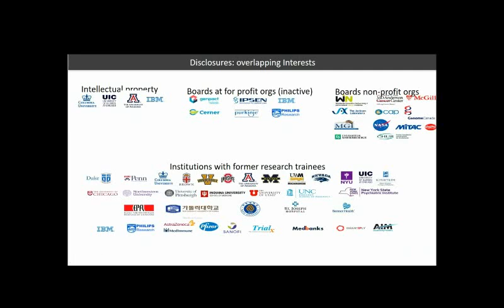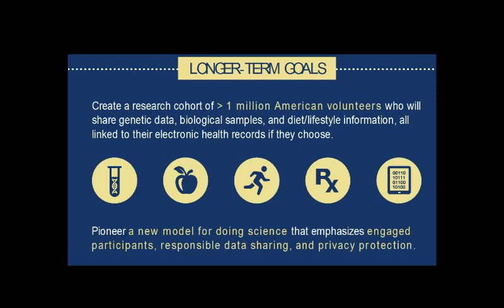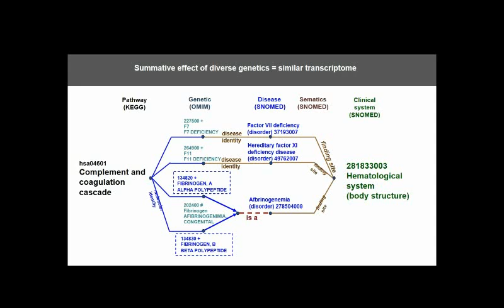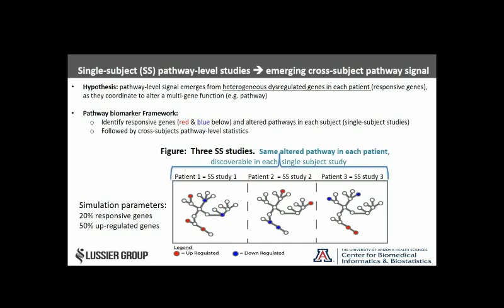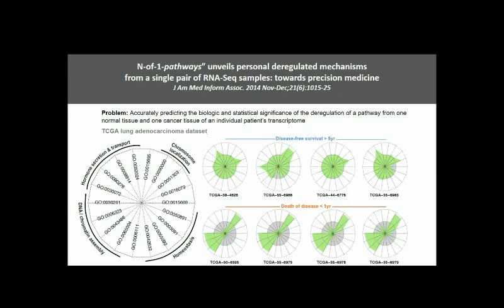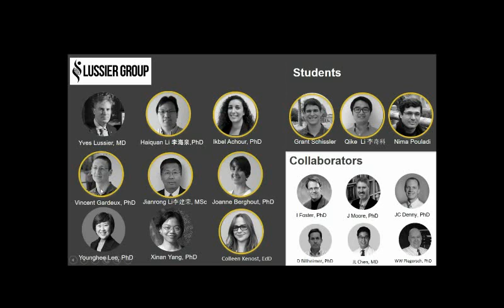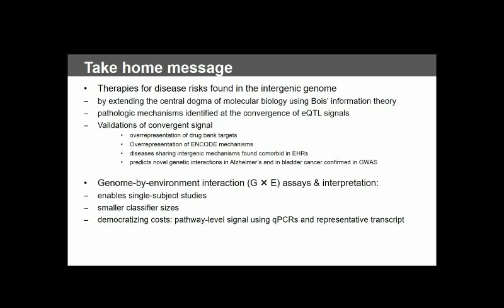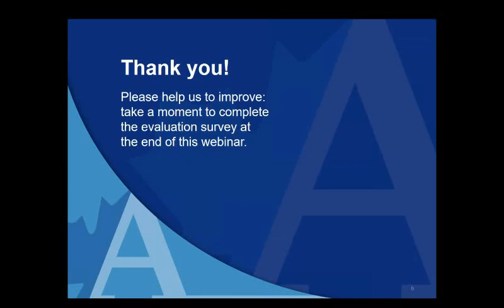The Future of Data Science and Bioinformatics-Anchored Advances in Human Health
In this AllerGen webinar, presented June 11, 2018, the presenter--Dr. Yves Lussier--discusses the relevance of bioinformatics, computational biology and data science strategies to current and future advances in human health, especially in the context of personalized medicine.